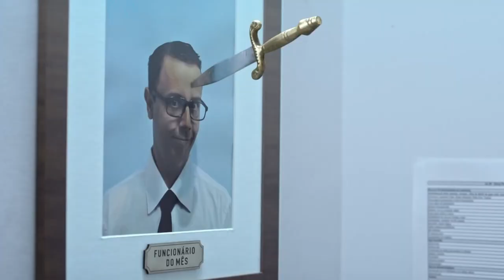CGI VFX Breakdowns : "Romeo Reboot" - by Rafael Grampá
Check out this cool CGI VFX breakdown created by the talented Rafael Grampá!
My Role: VFX Director & Supervisor, Giant Cyclop Model & Texture, Shading & Lighting, LookDev (with Jorge Pereira OK)

VFX Credits:
VFX Director ANDRÉ HOLZMEISTER
Giant Concept RAFAEL GRAMPÁ E MARCO FURTADO
Look Development ANDRÉ HOLZMEISTER e JORGE PEREIRA OK
Giant modelling ANDRÉ HOLZMEISTER
Props modelling DIEGO ESTEVES
Rigging WESLEY SCHNEIDER
Tracking RODRIGO HENRIQUE (giant), DIEGO ESTEVES (Razor)
Pipeline RODRIGO HENRIQUE
Giant Animation FERNANDO DONIZETTI
Aditional Animation DIEGO ESTEVES E RODRIGO HENRIQUE
Particles Simulation MARCO MELANTONIO
Render Wrangler RODRIGO HENRIQUE, ANDRÉ HOLZMEISTER, DIEGO ESTEVES
Nuke Artist DIEGO ESTEVES
Smoke Artist JORGE PEREIRA OK
Smoke Artist Assistant DIEGO RUIZ
Agency: CUBOCC
Production House: The Kumite | A Visual Narrative Company
Keep in mind this is a work of a large team, so I am just highlighting VFX/Design/Animation credits, if you feel your name should be present here, please get in touch, I could have let it pass by.